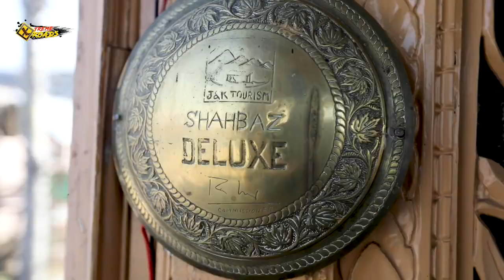A Night In A Luxurious Houseboat At Dal Lake | कश्मीरी Houseboat कैसा होता है? Houseboat Tour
Every tourist who is planning to visit Kashmir has a dream to stay on a Houseboat but people get confused to choose the better one. My many viewers enquired about the houseboat stay facility in Srinagar so I decided to do a complete vlog on the Houseboat experience. Hotel Humza's owner Khursheed Ji offers me to spend a night in his Houseboat which is quite good and reasonable.
Hope this vlog is going to help you to choose the houseboat.

For Houseboat Booking👇
Shahbaz Houseboat
Ghat No. 12, Dal Lake, Srinagar